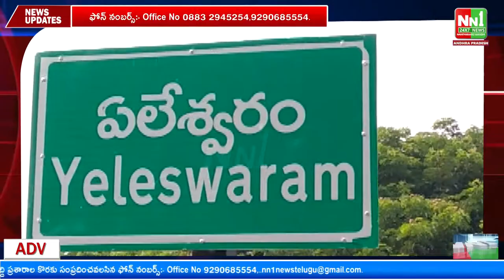ఏలేశ్వరం : CPI ML వినోద్ మిశ్రా నాయకత్వంలో జరుగుర్యాలీ,బహిరంగ సభను విజయవంతం చేయాలి.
"nn1news live"
"nn1news luve"
"nn1news"
"nn1news live"

NN1 NEWS#
NN1 News#
nn1news live#
nn1news breaking news today#
nn1news Breaking#
nn1news Youtube on live#
nn1news Sucribe#